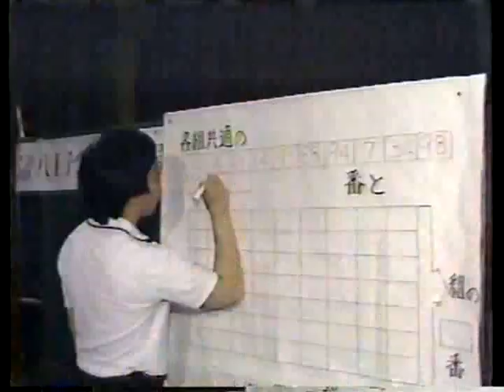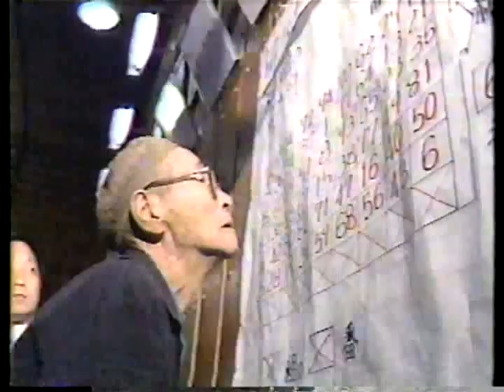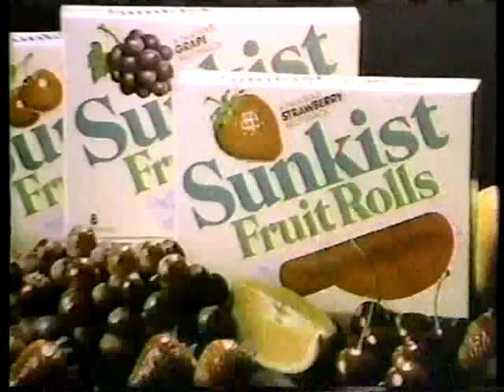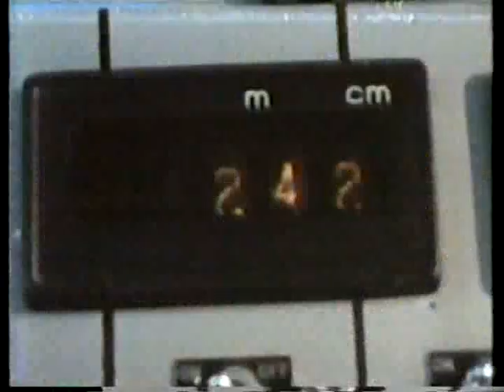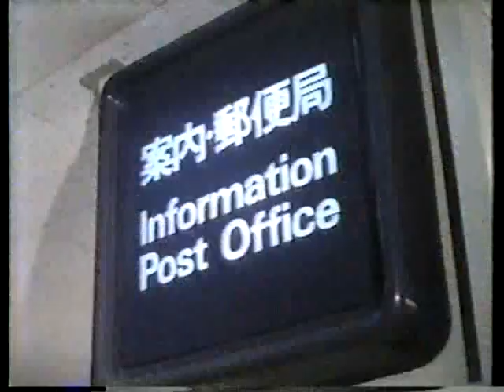Ripley's Believe it or not